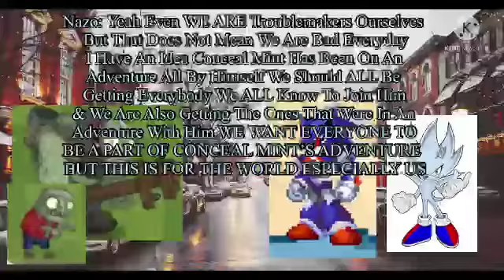The Legacy Of The 2 Cursed Moon Angels Movie Part 8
PART 8 IS HERE WHAT DO YOU THINK WILL HAPPEN THIS PART

Part 9 A.K.A Chapter 7 Coming Soon